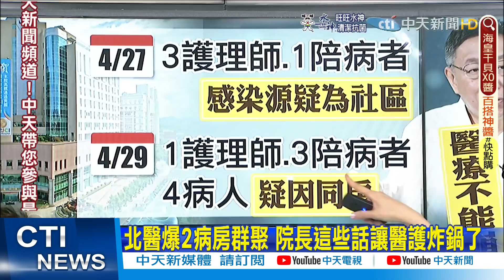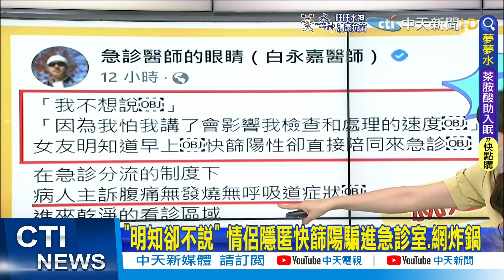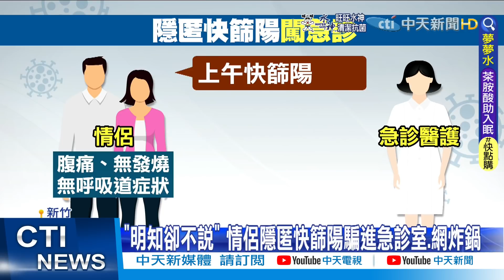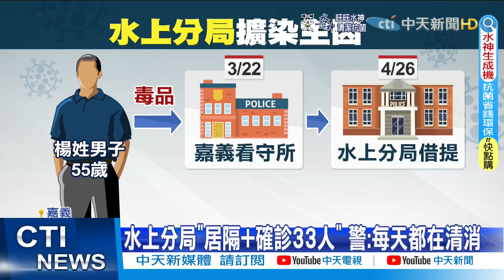【鄭亦真報新聞】即起快篩陽才能PCR 醫列出這症狀也要急診｜兒童疫苗副作用強"等混打"? 專家:應以BNT為主 精華版@中天電視CtiTv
00:00 北醫爆2病房群聚 院長這些話讓醫護炸鍋了
03:52 即起快篩陽才能PCR 醫列出這症狀也要急診
04:21 憂快篩偽陰性 醫提醒:快篩陰.嚴重也要急診
05:42 "明知卻不說" 情侶隱匿快篩陽騙進急診室.網炸鍋
09:22 北市篩檢站陽性率64.8% 柯文哲:今天會更高
10:14 偵訊2小時!嘉義看守所收押男確診 疑擴染水上分局
11:40 打3劑確診! 網友曝症狀:吞口水像吞刀片.沒嗅覺
12:35 兒童疫苗副作用強"等混打"? 專家:應以BNT為主